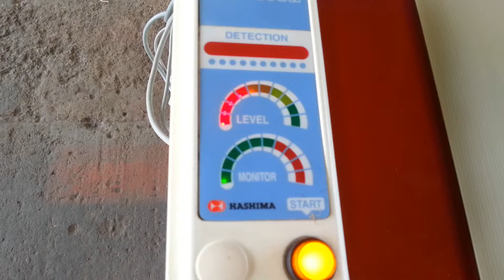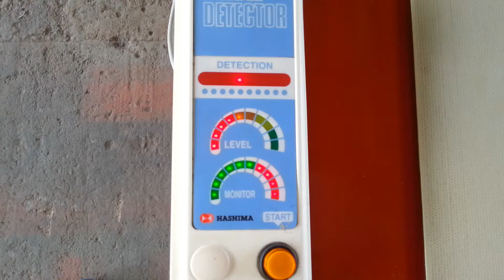เครื่องตรวจจับโลหะ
Description
ซ่อมเครื่อง "Hashima" เครื่องตรวจจับโลหะ ดำเนินการซ่อมโดยวิศกรของ บริษัท พาเมอร์สตัน จำกัด

Address:
Pamerston Company Limited (THAILAND)
บริษัท พาเมอร์สตัน จำกัด (ประเทศไทย)